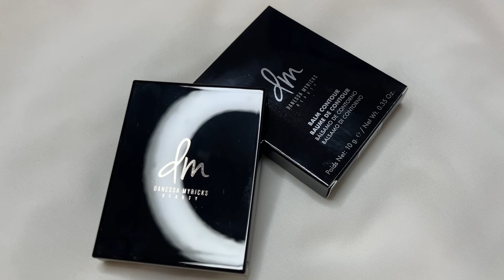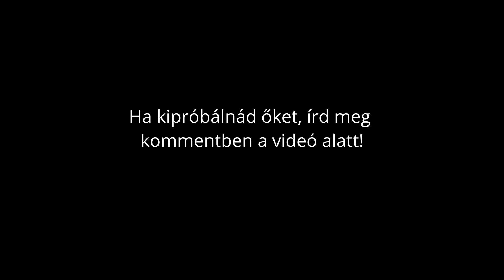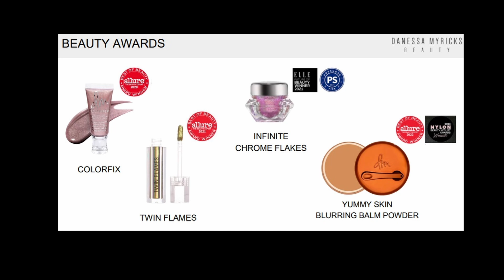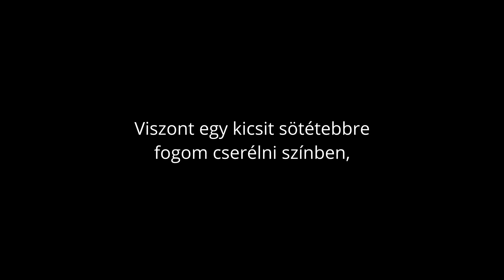DÍJNYERTES SMINKEK, DANESSA MYRICKS SMINK TESZT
Ma olyan Danessa Myricks sminkeket fogunk kipróbálni, amiket még én magam sem használtam sosem. Lesz köztük több díjnyertes termék is, az alapozástól a szájig mindenféle kategóriában.

Tartsatok velem! ;)

00:00 Intro
00:36 Alapozó & Korrektor
13:52 Krém kontúr
19:18 Colorfixek - Szem
28:18 Pirosítás
29:09 Tus
32:50 Száj
34:20 Végeredmény
34:45 Összegzés

KUPONKÓD A NEVEMMEL:
DANESSA MYRICKS TERMÉKEK - CF BEAUTY:
10% kevdezmény Danessa termékekre: TIMI10

NYEREMÉNYJÁTÉK:
A mai videóhoz eredetileg nem terveztem nyereményjátékot, de nem is baj, hogy így alakult! ;)

Ha ki szeretnéd próbálni a videóban bemutatott alapozót és krém kontúrt, írd meg kommentben a videó alá! Kérlek vedd figyelembe, hogy mindkét terméket itt, a videóban egyszer használtam! (a videóból kiderül, hogy milyen színűek, miért ajánlottam fel, stb - nézd meg kérlek!)

Azok közül, akik kommentben jelzik, hogy lenne kedvük kipróbálni, sorsolni fogok 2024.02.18-án és az egyik szerencsésnek el fogom ajándékba küldeni.

A csomagot Magyarországon belül postázom. Az eredményhirdetés itt lesz látható és a YouTube közösségi oldalamon a sorsolás után 72 órán belül.

A termékek nem cserélhetők másra, nem használhatók eladásra és nem válthatók pénzre vagy másra! A YouTube, a CF Beauty és a Danessa Myricks Beauty teljes körűen mentesítve van minden jelentkező vagy résztvevő által.
A játék indítója elismeri, hogy a promóció játék része semmilyen módon sem szponzorált, hozzájárult vagy adminisztrált a YouTube, a Danessa Myricks Beauty által, és nem is áll azzal semmilyen kapcsolatban a játék kapcsán.

A Danessa Myricks termékeket a CF Beautytól ajándékba kaptam videó készítés céljára, Amit ezúton is köszönök nekik!

FELHASZNÁLT ALAPANYAGOK:
Ecsetek: Turbucz Tímea Makeup Brushes
Körömlakkom: essie Nail Lacquer 514
Hidratáló lotion: Hada Labo Tokyo Lotion No.1 Super Hidratáló Arcápoló
Alapozó: Danessa Myricks Beauty Yummy Skin Serum Foundation - 4N
Korrektor: Danessa Myricks Beauty Colorfix Nudes - Nude 3
Krém kontúr: Danessa Myricks Beauty Balm Contour - Light 1
Púder: Danessa Myricks Groundwork Palette Defining Neutrals Palette For Eyes, Brows, Face & Lips
Por Kontúr: Danessa Myricks Groundwork Palette Defining Neutrals Palette For Eyes, Brows, Face & Lips
Szemhéjpúder és krémes szemhéjfesték paletta: Danessa Myricks Groundwork Palette Defining Neutrals Palette For Eyes, Brows, Face & Lips
Colorfix krémek:
Danessa Myricks Beauty Colorfix Mattes - Crème brûlée
és Colorfix Metallics Ballerina
Tus: Danessa Myricks Beauty Linework Onyx ecsetes folyékony szemhéjtus
Szempillaspirál: Pat McGrath Labs Dark Star Mascara
Ajakkontúr: Danessa Myricks Groundwork Palette Defining Neutrals Palette For Eyes, Brows, Face & Lips

ÍRJÁTOK MEG KOMMENTBEN, hogy Ti próbáltatok-e már valamit a bemutatott termékek közül? Hogy tetszik Nektek a sminkem?

XOXO

EREDMÉNYHIRDETÉS - és alapozó minta lehetőség mindenkinek! ;)

A sorsoláson a Danessa alapozót és kontúrt nyerte: @Pofiful
Kommentje:
Szinben tokeletes lenne nekem, mert vilagos a borom. Uto szulinapi ajandeknak nagyon nagyon orulnek neki. Koszonom a lehetoseget hogy reszt vehetek a sorsolason ❤

KÉRJ ALAPOZÓ MINTÁT! ;)
A CF Beauty felajánlásával most a TIMI10 kuponkódot használó vásárlók ajándék alapozó mintát is választhatnak vásárlásuk mellé!

Hogyan működik?
1) Adj le egy rendelést a webshopban, Danessa Myricks termékre/termékekre.
2) Használd a TIMI10 kuponkódot, amivel 10% kedvezménnyel vásárolhatsz Danessát.
3) Írd bele a rendelés leadásánál a megjegyzésbe, hogy milyen árnyalatot próbálnál ki szívesen a Danessa Yummy Skin Serum Foundation-ból.

Ha követed ezeket a lépéseket, a CF Beauty ajándékba küld Neked egy alapozó mintát! Az akció 2024. február végéig szól!

(Csak a TIMI10 kuponkódot használók és Danessa Myricks terméket vásárlók vehetik igénybe!)